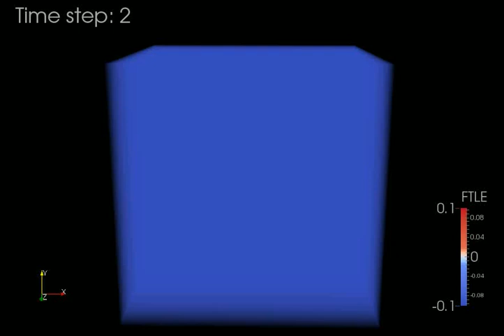FTLE of Dark Matter Density Field